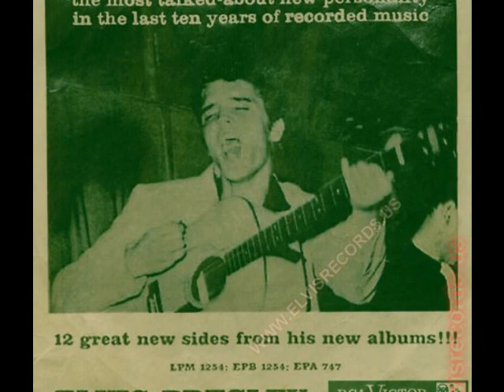Elvis Presley - Blue Moon [Mono-to-Stereo] - 1955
Recorded August 19, 1954 (Sun Studios, Memphis) and released as RCA Single August 31, 1956 (Just Because/Blue Moon).
[LYRICS BELOW]

Musicians: Elvis Presley (vocal & guitar), Scotty Moore (guitar) and Bill Black (stand-up  bass).

Blue Moon
Writers: Richard Rodgers & Lorenz Hart

Blue moon
You saw me standing alone
Without a dream in my heart
Without a love of my own

Blue moon
You knew just what I was there for
You heard me saying a pray for
Someone I really could care for